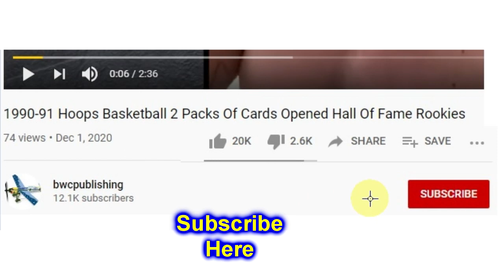Lego 60383 City Electric Sports Car Unbox and Stop Motion Build Watch It Build Itself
Kids can take race play to the next level with this LEGO City Electric Sports Car toy with a toy charging point and a racing driver minifigure

The buildable toy LEGO race car features intricate details, such as rear spoiler, cool wheels and an eye-catching neon-yellow design

Young fans can seat the LEGO racing driver minifigure in the tinted cockpit, adjust the toy's solar panels and connect its cable to the car

Lego Kits